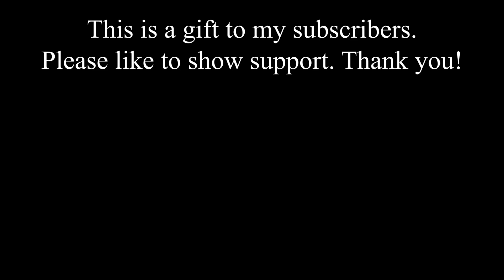Pregnant Couple Talk to Baby I Sims 4 Animation Free Download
This is a gift to my subscribers and patrons who watch my videos and like my videos to show love and support! Thank you so much!!! This lady is about to give birth. She's in her latest pregnancy phase. I usually make the guy taller but this one doesnt have a height slider mod.